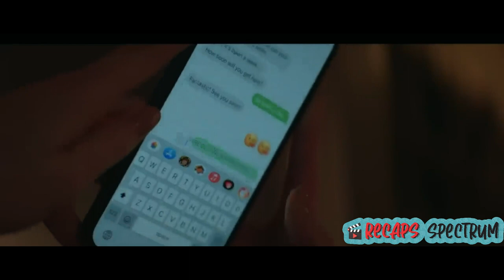Fair Play Movie Recap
Movie Title: Fair Play (2023)

A sudden promotion within a competitive hedge fund strains the relationship of a young couple, bringing them to the edge and jeopardizing more than just their recent engagement.